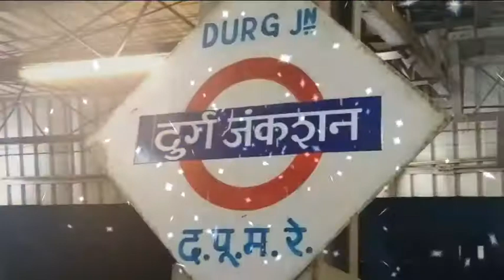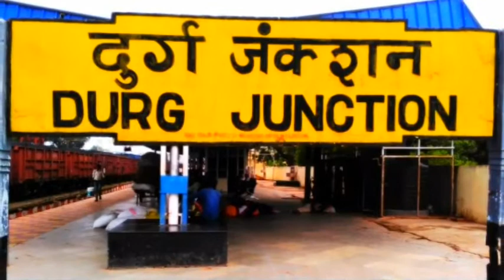Durg Junction | दुर्ग जंक्शन | Durg Railway Station | दुर्ग रेलवे स्टेशन | Indian Railway | History